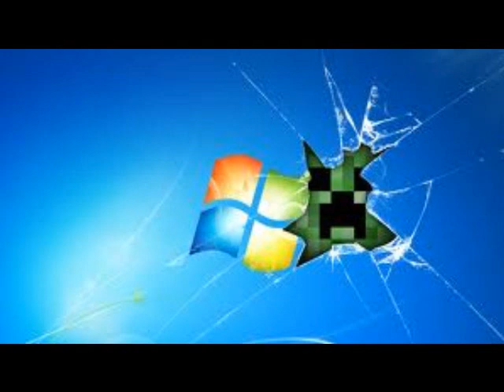creeper pics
MY 1ST YOUTUBE VIDEO HOPE YOU